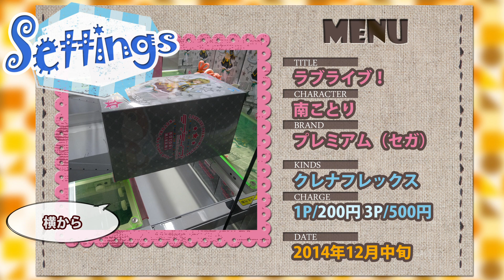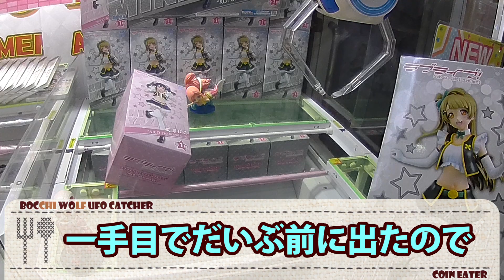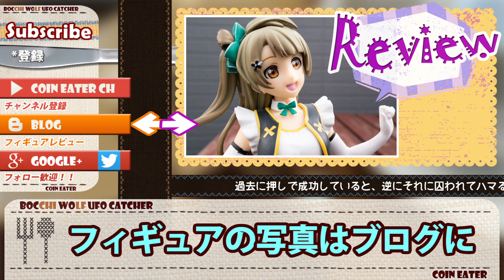ラブライブ！ No brand girls 南ことりプレミアムフィギュア - ちるふのUFOキャッチャー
『We are playing everyday,playing everyday 楽しく動かしてすっきり（財布が）』

【キャラ】南ことり
【ブランド】プレミアム（セガプライズ）
【機種】クレナフレックス